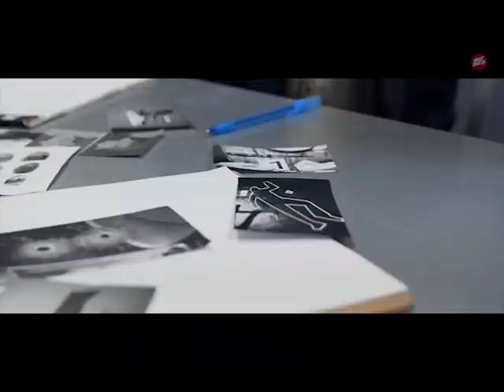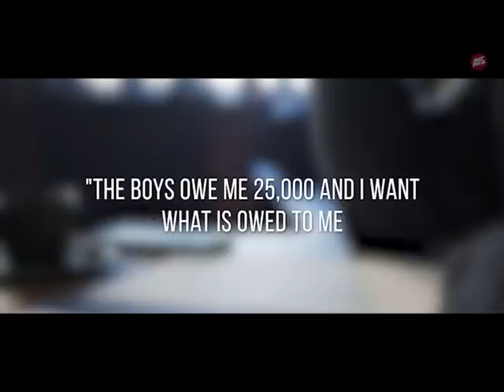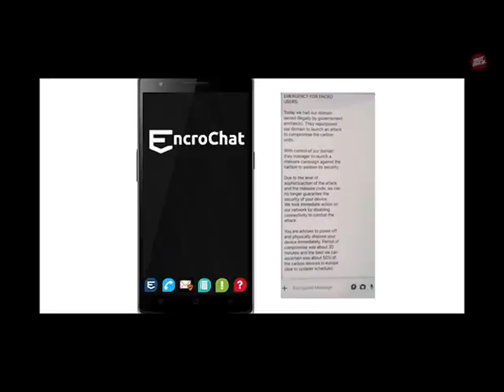The Most Dangerous Crime Families In Scotland | The Lyons vs Daniels ( Part 2)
🔥💥 Clash of Titans: The Lyons vs. The Daniels - Unveiling the Epic Tale of Scotland's Infamous Families 🏴󠁧󠁢󠁳󠁣󠁴󠁿🔒

Delve into the heart of Scotland's criminal underworld, where the rivalry between two legendary families, the Lyons and the Daniels, unfolds in a dramatic saga that has gripped the nation. Brace yourself for an incredible inside look into their tumultuous world, where power, violence, and legacy collide. 💣🗡️

For decades, the Lyons and the Daniels have dominated the criminal landscape, their names etched in the annals of Scottish history. Stories of their audacity, ruthlessness, and cunning spread like wildfire, captivating the imaginations of those who dared to peek behind the curtain. Their notorious exploits have left an indelible mark on the streets they once ruled with an iron fist. ⚔️🏰

Born from the grit and shadows of Glasgow, the Lyons family emerged as formidable forces, their influence reaching far and wide. Fearlessly led by their patriarch, they orchestrated a criminal empire that touched every corner of the city. The Daniels, no strangers to bloodshed, rose to meet the Lyons head-on, their hunger for power fueling a rivalry that would become the stuff of legend. 🦁🔥

Blood feuds, turf wars, and acts of vengeance punctuated their tumultuous relationship. From daring heists to violent confrontations, their battle for supremacy played out like a dark symphony, leaving a trail of destruction in its wake. The streets became their battleground, and the shadows bore witness to their epic clash. ⚡🌆

In the shadows of their criminal reign, whispers of loyalty, betrayal, and family ties echoed through the alleys. Brothers turned against brothers, alliances formed and shattered, and the unbreakable bond of blood was tested to its limits. The legacy of the Lyons and the Daniels lives on, intertwined with the fabric of Scotland's underworld. 👥🔗

Prepare to be enthralled as we lift the veil on the untold stories, the hidden alliances, and the secrets that have shaped the destiny of these infamous families. Discover the intricate web of relationships, the larger-than-life characters, and the events that propelled their names into infamy. Brace yourself for a riveting journey into the heart of Scotland's criminal underworld. 🌟📚

Witness the rise and fall, the triumphs and tragedies, as the Lyons and the Daniels battle for supremacy, leaving an indelible mark on the pages of history. Experience the drama, the twists, and the turns in this incredible inside story of two of Scotland's most notorious families.